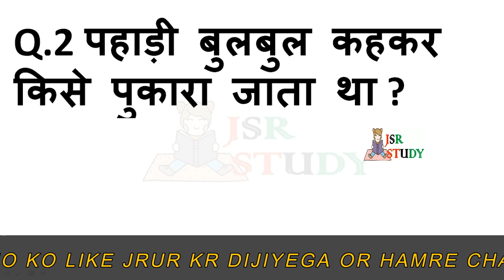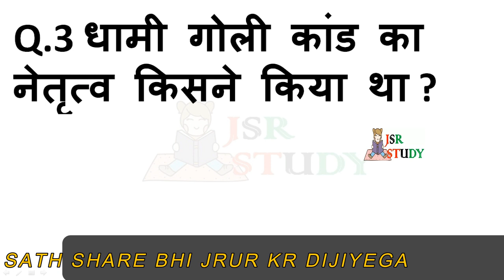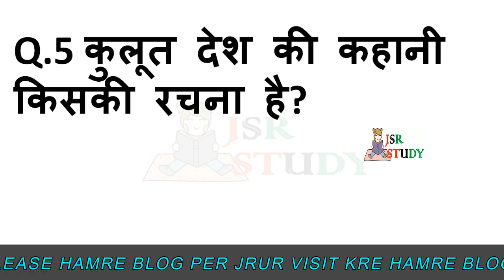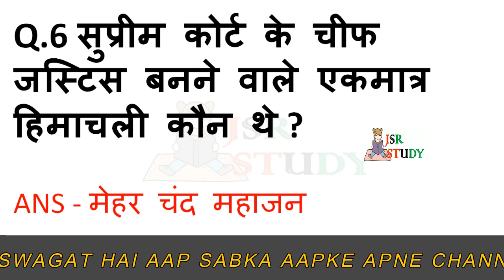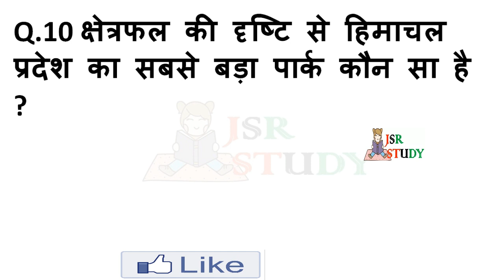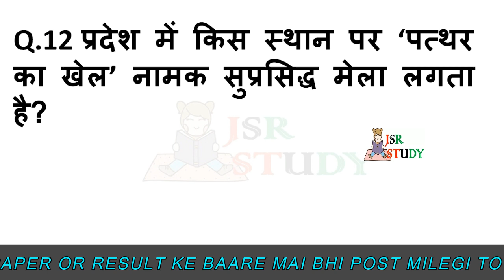hp jbt entrance exam related gk question answer in hindi Part 4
Namaskaar dosto
aaj hum hp jbt entrance exam mai puche gaye important questions discuss krenge
ee questions
hpsssb exams
hpas exams
hpu exam
clerk exams
steno exams
hp electricity board exam
hp hight court exams
hp patwari exams
hppsc exams
or other exams ke liye bahut jruri hai..
isliye video ko jrur dekhe or video achi lge to share jrur kr de